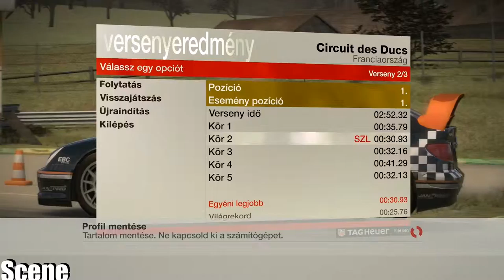Colin Mcrae Dirt -Ferodo Rallycross-Ciotroen Xsara-4x4 (PC-HD)1080p